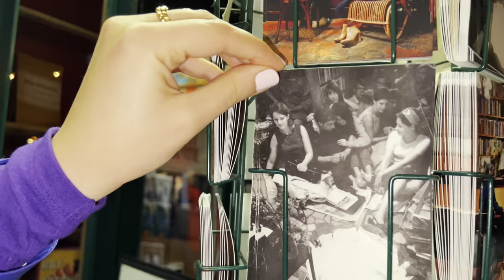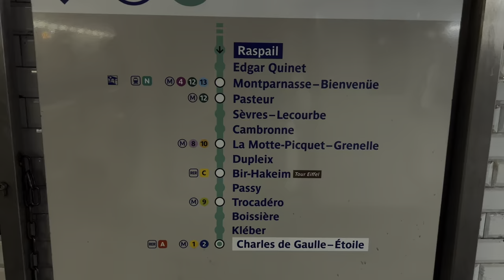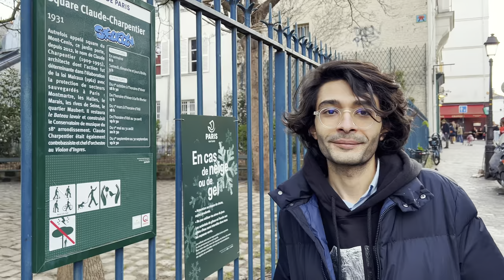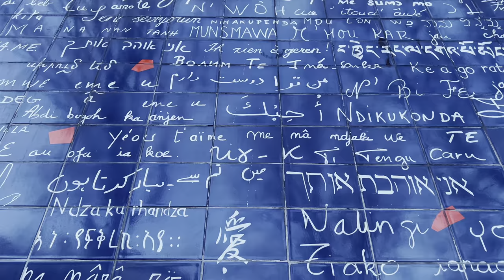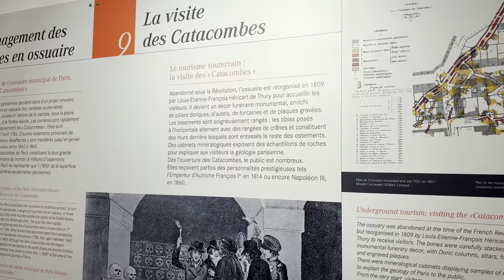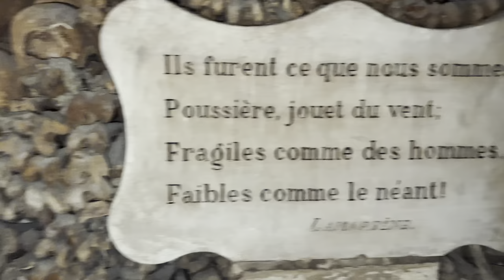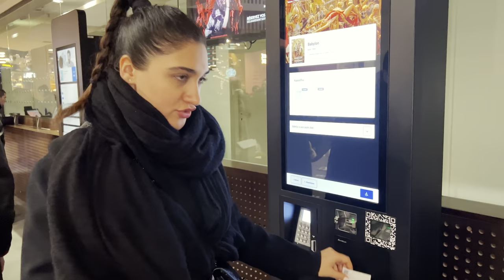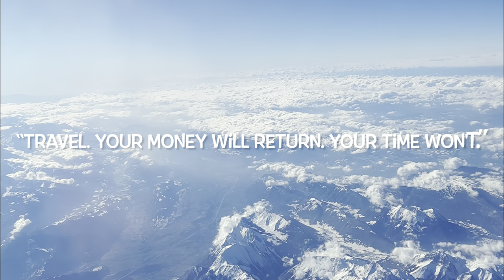Paris Vlog | ولاگ پاریس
In this 2023 Paris Vlog, I show you some of the specific places I visited in Paris, France.

List of the places mentioned:
1. Louis Vuitton new installation in Champs-Elysées
2. Shakespeare and Company Bookstore
4. Persian Art gallery in Montmartre
3. The Basilica of Sacré Coeur de Montmartre
4. The wall of Love
5. The Catacombs of Paris
6. Exploring the Marais Quartier
7. Cinema Experience in paris

I always comment back, and love interacting with you guys!!